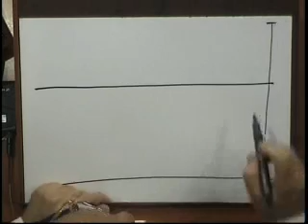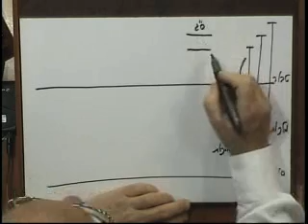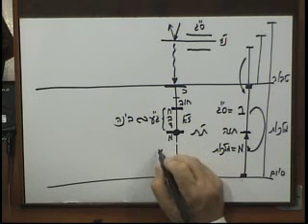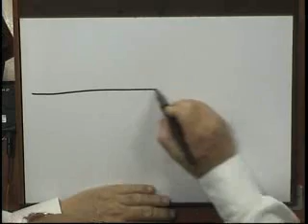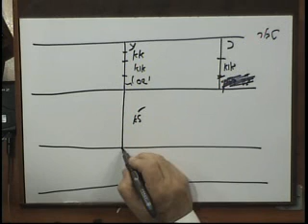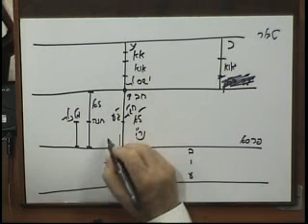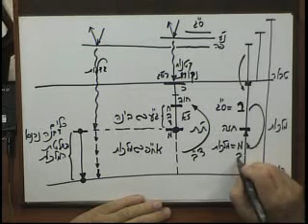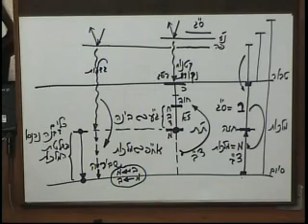rus t rav bs pticha pirush sulam 2010 06 09 lesson bb n18